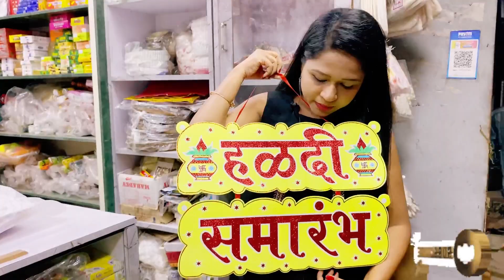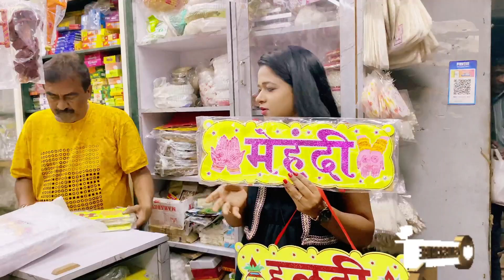नवरी मुलींसाठी खास हळदीचे दागिने | Haldi Jewellery Designs | Flower Jewellery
नमस्कार,

In this video you will find various items for  bridal haldi jwellery

Location:-Laxmi pooja bhandar station rd next to kalilas lassi lane  Dombivili East

मला आशा आहे की मी तुमच्यासोबत शेअर केलेली video तुम्हाला आवडेल.

माझ्या चॅनेलवर तुम्हाला एक्सप्लोर करण्यासाठी सर्वोत्तम ठिकाणे किंवा दुकाने, ट्रॅव्हल व्लॉग, मजा मस्ती, इन्फोटेनमेंट व्लॉग आणि बरेच काही मिळेल♡ ♥💕❤😘

कृपया माझे व्हिडिओ आणि युट्युब चॅनल सबस्क्राईब करा, लाईक करा आणि शेअर करा.